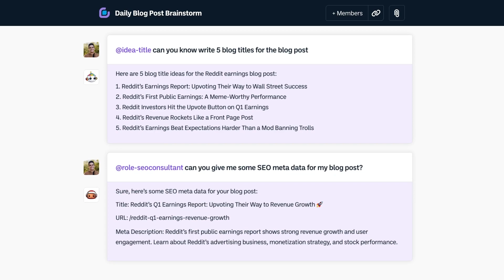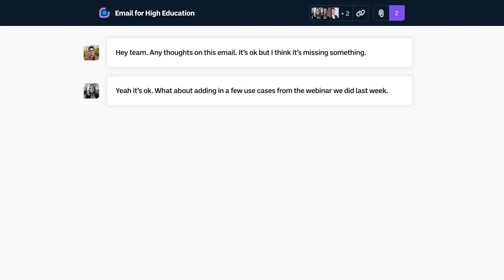Experience the Power of Collaborative AI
The future of AI is team collaboration. Remember coding alone? Designing alone? Writing alone?

So why is everyone prompting alone...

Work with all the AIs, and your team - all-in-one place. Try it now

With Boodle's Gen AI platform, you can enhance team productivity through collaborative AI. You have all the AIs, all your teammates, and documents in one easy-to-use place.

Boodle is the simplest and most secure platform for GenAI collaboration – combining the top AI models, over 1,000 custom GPTs, your docs, and your entire team in the most epic GroupChat.

00:00 - Introduction to AI Challenges
00:11 - Launching Bootlebox: A New AI Collaboration Platform
00:22 - Features of Bootlebox: Combining AI Tools and Bots
00:32 - Multi-Bot Interaction and Conversation Awareness
00:43 - Personalization with Document Attachments
00:53 - Enhancing Collaboration with Real-Time Human Participation
01:04 - Getting Started with Bootlebox for Free

To support more of this content, make sure to check out